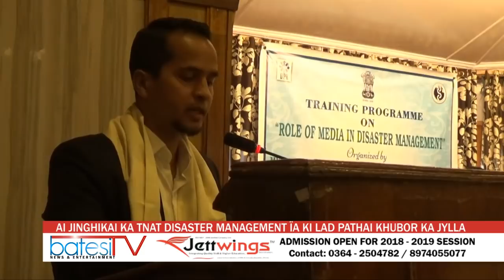AI JINGHIKAI KA TNAT DISASTER MANAGEMENT ÏA KI LAD PATHAI KHUBOR KA JYLLA